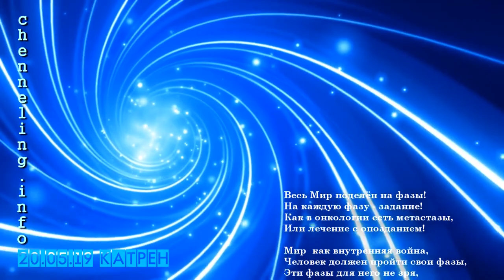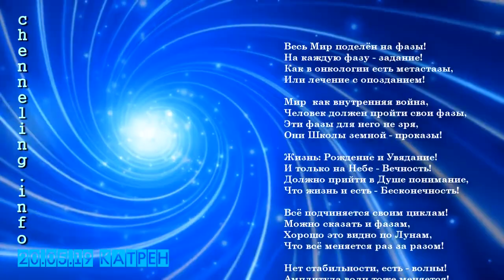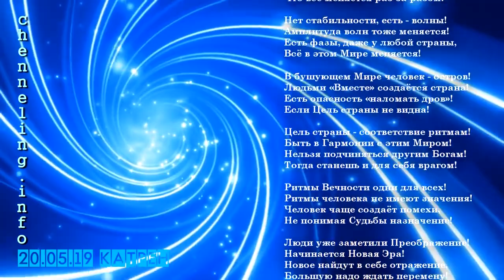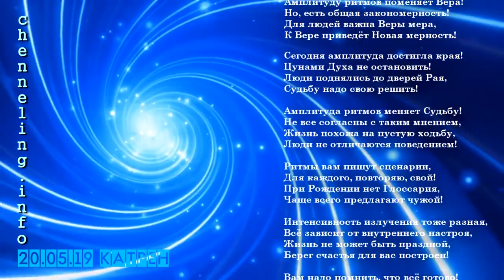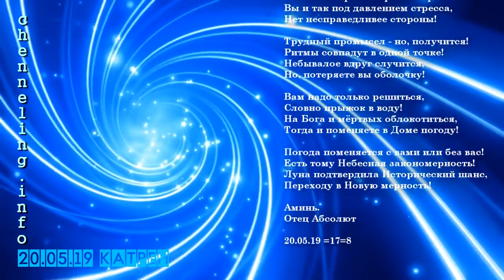Катрены Создателя ✴ 20.05.2019 “Ритмы вам пишут Сценарий”